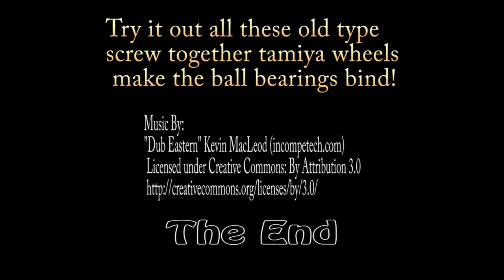tamiya vintage & re release front wheel bearing modification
Just a tip.
On all the old type screw  together 3 piece wheels you need to make the hole in the wheel a little larger so the bearings rotating center part don't bind on the wheels plastic and cause the wheel to bind and not spin well.